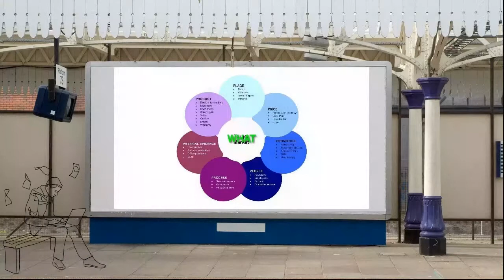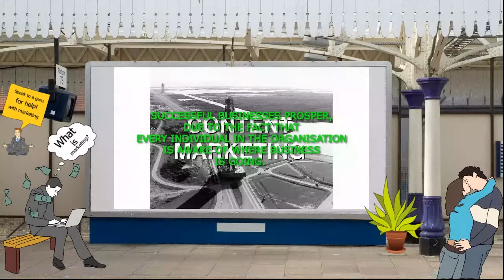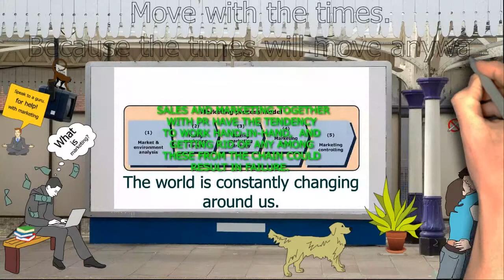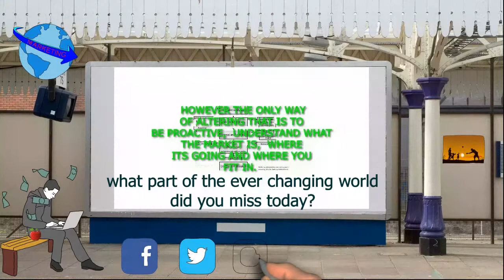"What is marketing" When the question is asked what is the best reply?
What is marketing? Taking things to market, preparing and distributing of products and or services to the public domain. Which now would be a domain name in accordance to internet marketing.
to answer the what is Marketing question?

There are a lot of what is marketing questions; what is marketing pricing fundamentals?

It is the procedure of planning and performing the conception of a product in formations of distinction.

What is marketing promo?
What is marketing distribution?

Beliefs of items and services, that will ultimately satisfy a customer need.

Purposely or automatically, each individual does render some service or another, maybe a concept even. So why is there such a high portion of products that simply don't survive? Well most of the time, the problem lies not in the concept or service itself, however in the growing thereof.

Lets analyse where most businesses go wrong:
What is Marketing planning?

Successful businesses prosper, due to the fact that every individual in the organisation is aware of where business is going. put simply; business is as a result of one guys vision, with the help of every staff member, the company as a whole is dedicated to see that vision through.
A Marketing strategy helps, it attains  focus. When utilized efficiently, it will guarantee that business is able to adjust to today's dynamic company environment. Changing for client needs.
What is marketing and sales?

One essential fact to bear in mind is that Sales is a direct by product of efficient Marketing. The objective of sales is to increase earnings that the business generates. Dispersing products and services, none which would be possible if the customer of that product had no info on which to base their purchase. Although it is necessary not to confuse the two, Sales and Marketing together with PR have the tendency to work hand-in-hand and getting rid of any among these from the chain could result in failure.
What is marketing? "We do not require advertising, we're a little business".

what is marketing for a specific reason, regarding why a company does need to have an advertising procedure. Lets be sincere, no company owner wants to remain the same size forever and to just keep breaking even. However the only way of altering that is to be proactive, understand what the market is, where its going and where you fit in.

Marketing gurus state that Advertising is an art, not a science. We could say this point forever however the bottom line is that I don't believe it is. You can find out how to Market. Marketing is not some God given skill that only those born with can make use of, it is a procedure, a technique, a way of prospering that you can begin finding out right now.